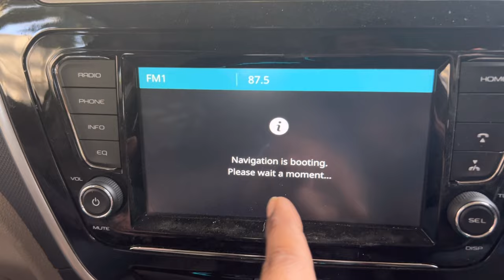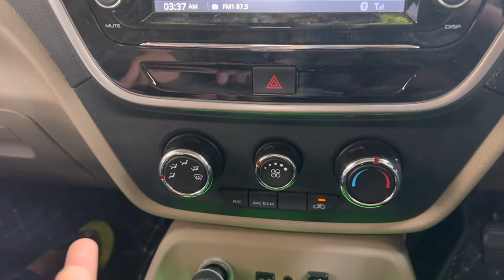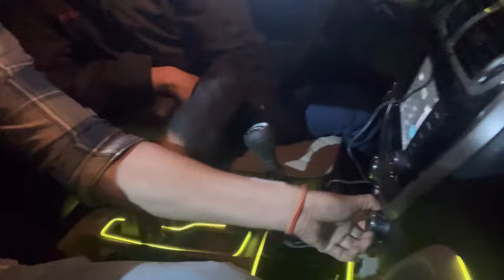Bolero Neo 1st Free Service🔥Worst Experience in koncept Mahindra mohan cooperative New delhi😪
Hey friends, AJAY SAGAR this side & thanx  alot for watching my videos. 😊🔥